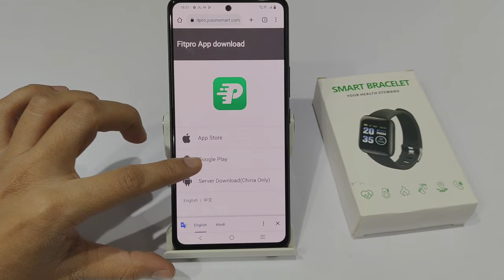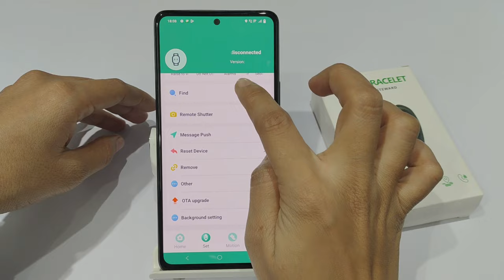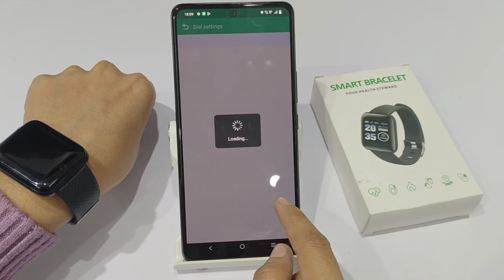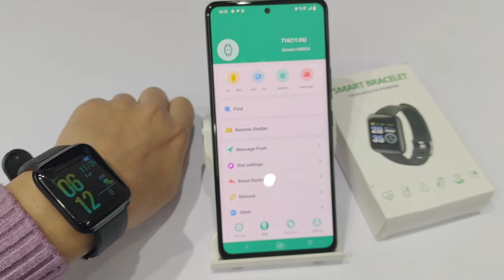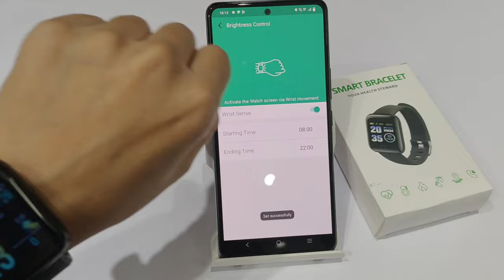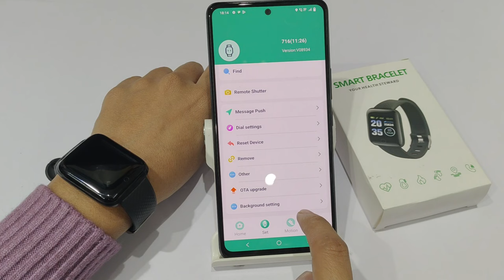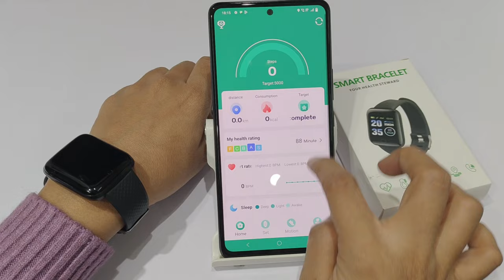Smart watch me bluetooth kaise connect kare | How to use smart watch in mobile | call setup